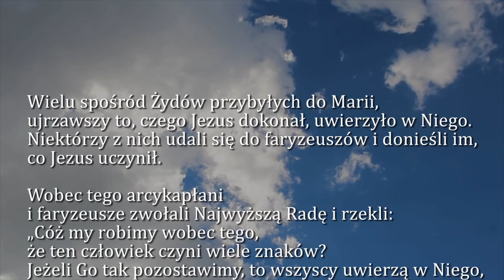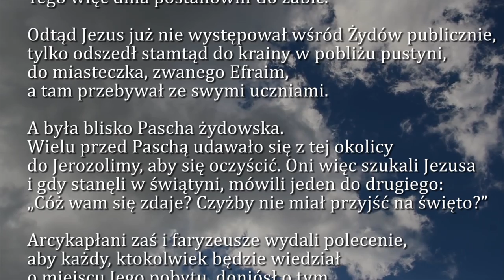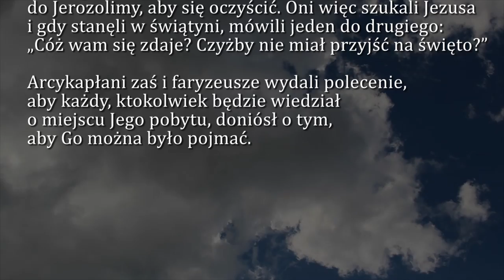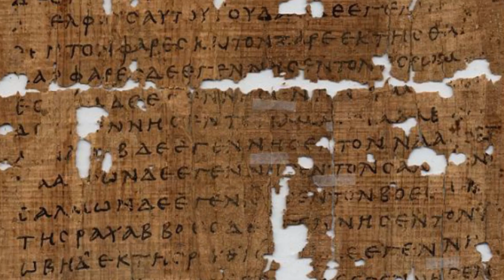Dobra Nowina na dziś | 13 kwietnia - Sobota, V tygodnia Wielkiego Postu